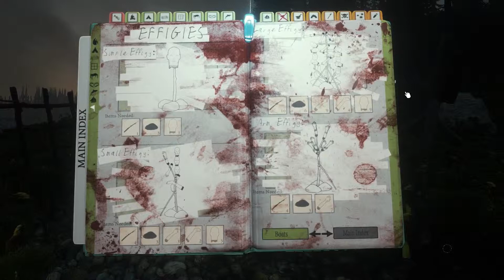THE FOREST - #10 | Let's Play The Forest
Kommentiertes Gameplay von Trollius (2014).

Open-World Survival Horror Game von Endnight Games (2014)